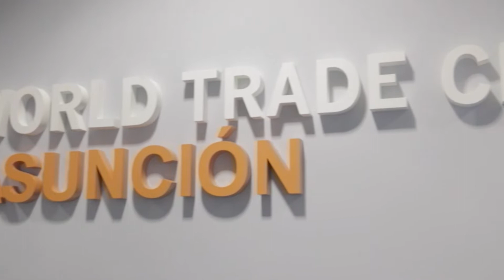Desayuno WTC Terminado2